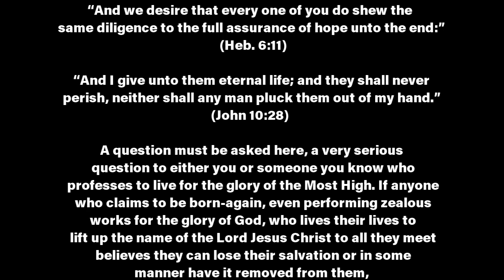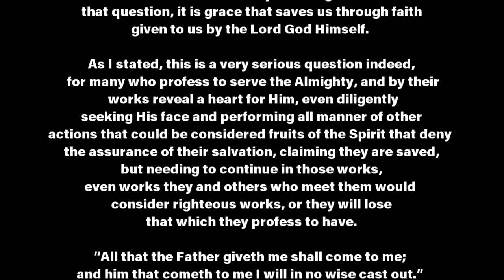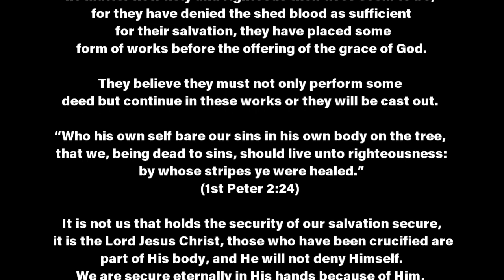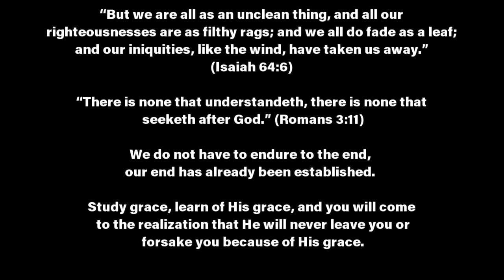Not By Works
A question must be asked here, a very serious question to either you or someone you know who professes to live for the glory of the Most High. If anyone who claims to be born-again, even performing zealous works for the glory of God, who lives their lives to lift up the name of the Lord Jesus Christ to all they meet believes they can lose their salvation or in some manner have it removed from them, have they truly been crucified with Christ?